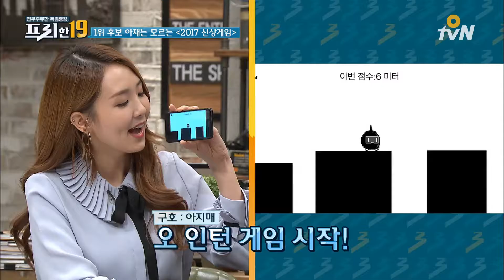free19 소리로 PD의 멱살을 잡아본다...☆ 전현무의 ′스크림 고′ 170411 EP.49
프리한19
매주 (화) 저녁 8시 40분/밤 12시 15분 O tvN, tvN 방송